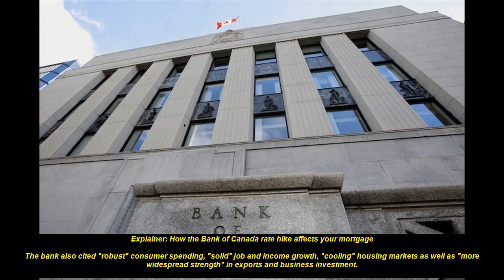Bank of Canada hikes rates as economy roars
The Bank of Canada has hiked its key interest rate for the second time in less than two months amid surprisingly resurgent growth across the country.

The central bank raised its overnight lending rate by a quarter of a percentage point to 1 per cent Wednesday, surprising many analysts who had not expected another rate increase until at least October.

"Recent economic data have been stronger than expected, supporting the bank's view that growth in Canada is becoming more broadly based and self-sustaining," the bank said in a statement.